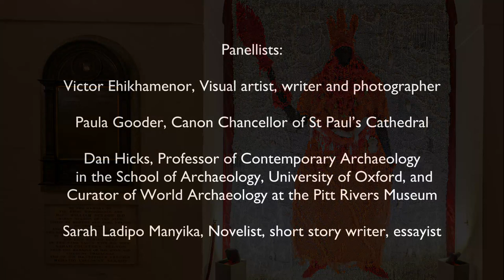Still Standing Launch Night - February 2022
A panel discussion held to launch Still Standing, a major new work from leading Nigerian artist Victor Ehikhamenor, at St Paul’s Cathedral 17th February 2022.

Still Standing is curated by Dan Hicks (Pitt Rivers Museum) with Simon Carter (Head of Collections, St Paul’s Cathedral) as part of the University of York AHRC-funded “50 Monuments in 50 Voices” project — which commissions thought-provoking, individual responses to fifty of the Cathedral’s monuments from leading artists, writers, musicians, theologians and academics.

The panel:

Dr Sarah Ladipo Manyika is a novelist whose works have been translated into seven languages. Her debut novel, 'In Dependence', is an international bestseller, while her second novel, 'Like a Mule Bringing Ice Cream to the Sun', was shortlisted for the UK’s Goldsmiths Prize and the California Book Awards. Sarah’s published works include intimate profiles on people she meets from Toni Morrison, Michelle Obama, to Margaret Busby, as well as essays, short stories, and reviews. Sarah has served as judge for literary prizes including the Goldsmiths Prize, California Book Awards, Aspen Words Literary Prize, and Chair of judges for the Pan-African Etisalat Prize. She was Founding Books Editor for Ozy.com and currently serves as the Board President for the women's writing residency, Hedgebrook. Sarah has served on the board of the Museum of the African Diaspora, where she is creator and host of Conversations Across the Diaspora hosted by Sarah Ladipo Manyika.

Dr Paula Gooder is Canon Chancellor which means that she oversees all the Learning and Theology that take place here at the Cathedral. She is a biblical scholar and widely published author. She is also responsible for the art within the Cathedral and is leads the Challenging History project which is reflecting on how we respond to the Cathedral’s many monuments in the 21st century.

Professor Dan Hicks is Professor of Contemporary Archaeology in the School of Archaeology, University of Oxford, and Curator of World Archaeology at the Pitt Rivers Museum. He is a writer and broadcaster. His most recent book 'The Brutish Museums' has brought issues of cultural restitution to a mainstream audience.

Victor Ehikhamenor is a visual artist, writer and photographer who lives and works between Lagos, Nigeria and Maryland, USA. He has been prolific in producing abstract, symbolic, and politically/historically motivated works. Victor has received numerous awards for both his writing and art, as well as fellowships from organisations such as the Rockefeller Foundation (USA, 2016), the Nirox Foundation (South Africa, 2016) and the Norman Mailer Centre (USA, 2014).

The event is chaired by Bryan Knight, a London-based journalist, oral historian and podcaster who has extensively written and produced shows on British history and current affairs.

Bryan has worked with BBC News, BBC Bitesize, Al Jazeera, Novara Media, Roar Magazine and Digital Spy.